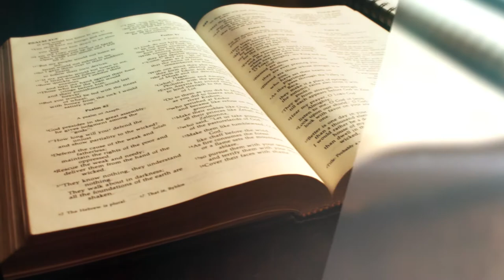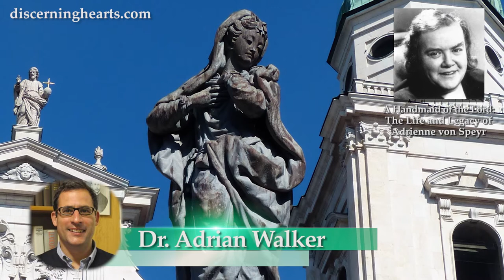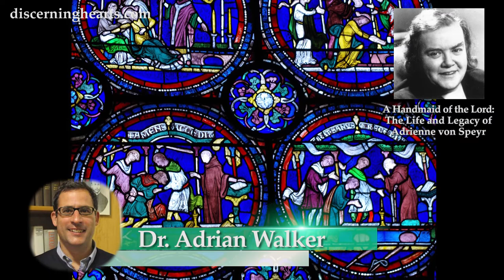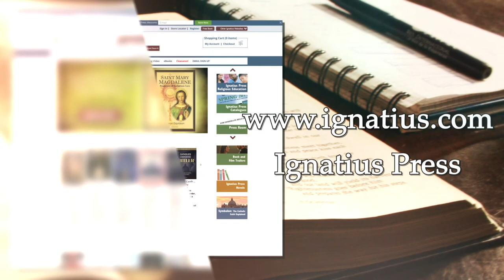HM-1 “A Handmaid of the Lord”: the Life and Legacy of Adrienne von Speyr with Dr. Adrian Walker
Episode 1 – “Introduction – A Meeting With von Balthasar” – “A Handmaid of the Lord”: The life and legacy of Adrienne von Speyr with Dr. Adrian Walker, Ph.D.

With Dr. Adrian Walker, we begin our conversation on the life and legacy of Adrienne von Speyr. To lay the groundwork for our discussion, we begin by exploring the influence of one of the most significant figures in Adrienne’s life: Hans Urs von Balthasar. Balthasar (12 August 1905 – 26 June 1988) was a Swiss theologian and Catholic priest who was to be created a cardinal of the Catholic Church by St. John Paul II but died before the ceremony. He is considered one of the most important Roman Catholic theologians of the 20th century.

Adrienne von Speyr was a Swiss convert, mystic, wife, medical doctor and author of over 60 books on spirituality and theology. She’s inspired countless souls around the world to deepen their mission of prayer and compassion. She entered the Catholic Church under the direction of the great theologian, Hans Urs von Balthasar. In the years that would follow, they would co-found the secular institute, the Community of St. John.

Adrian Walker is an editor of the journal Communio, an International Catholic Review, who received his doctorate in philosophy at the Pontifical Gregorian University in Rome. Dr. Walker has served as a translator for the English edition of Pope Benedict XVI’s, ” Jesus of Nazareth”, as well as numerous other theological works, including those of Hans Urs von Balthasar and Adrienne von Speyr.

Our series recorded at “Casa Balthasar“, a house of discernment for men located in Rome, Italy. The Casa, was founded in 1990 by a group of friends and is directed by Rev. Jacques Servais, S.J.; Joseph Ratzinger (Pope Benedict XVI) has been closely associated with the Casa Balthasar from the very beginning as its Cardinal Protector.